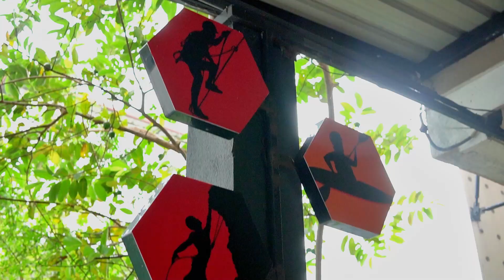An amazing apartment at Gartons Ark Nawala